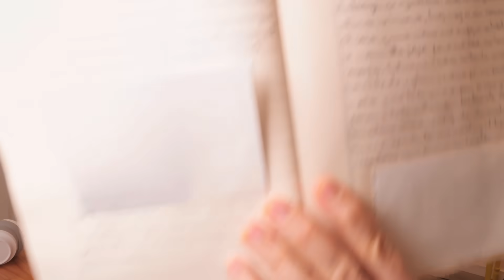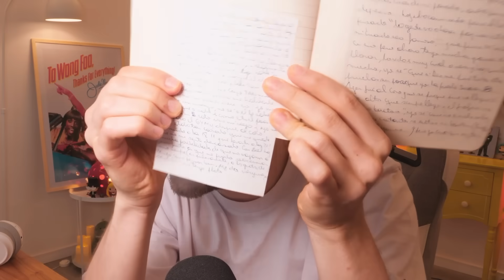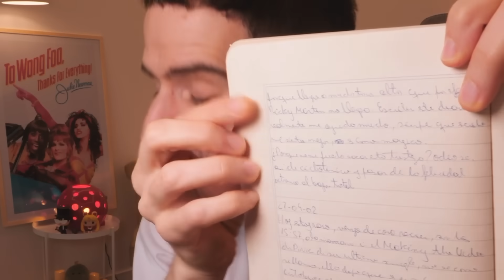MIS AMIGOS DE LA SECUNDARIA - Mi Diario Intimo #11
Todo lo que se ven estos videos son distintos personajes: Martina la turca fugitiva, Martina tu bella amiga, Martina tu celestina, La Faraona, etc. Y lo dixo en los videos siempre está dixo desde esos personajes. ES FICCION.